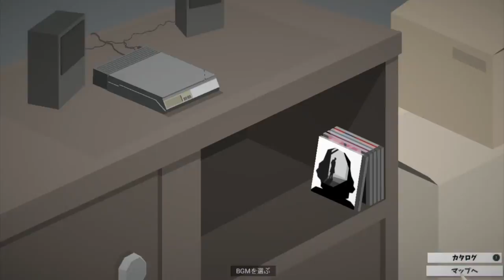▼[ This is The Police 日本語版 実況 ] 169日目 「署員４人が一挙に不審な死を遂げる」 あきらかにおかしい。。。